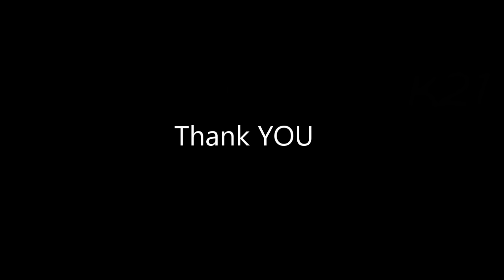WINTER CAR crash - Snow FAILS compilation ❄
Traffic slide on snow .!!

MY PC SPEC:
› ASUS 24 inch
› Intel i7-7700
› Samsung Hardd SSD
› Graphic GTX 1050 Ti
› MacBook Pro 13.3-Inch
› Apple iPad Air Tablet

PHONE I USE:
Apple iPhone X Unlocked
Samsung S8 black
Wireless Charging Pad

SOFTWARE I USE:
Adobe Video Edit

GAMES I PLAY:
Xbox One
Forza Horizon 3

USA Cars sliding and crashing icy hill in the snow,
standing on snow and watching others coming down the hill,
guys stand on top of the hill telling other drivers not to go down.
traffic near miss, truck close call, car close call, driving on icy roads down hill, hilarious driving down hill on ice, funny drift on snow ice,
Compilation of Ridiculous Car Crash and Slip & Slide Winter, Weather 4x4s fails, 4x4s snow fails, pickup just rolls on down like a boss, Never hold down on the brakes because it makes your car/truck slide, first snow fall of the year. donuts, slide on snow ice,
people sliding down hill frozen roads, funny people fail on ice snow, 4x4 truck fail, 4x4 truck crash,
4x4 truck climb fail. 4x4 climb snow climb fail, car crash on ice roads, Super car Hill climb, drift slide, Mad Driving FAILS Compilation ICE & SNOW Car Crashes
FUNNY WINTER DRIVERS, SCARY SNOW DRIVING FAILS 2017
Top Ultimate Winter Retarded Drivers Fails
Driving in SNOW can be EXTREMELY DANGEROUS. snow fail compilation. Winter Car Crash Compilation, hill slope, power slide, Cars Sliding Down Icy Hill, car crash, test drive on snow,
FAILS and Crashes, funny moment caught on camera, Speeding car, driving fails, Luxury car fail, Luxury crash, snow storm slippery,
car video caught on Dash Cam, snow fail compilation, frozen fails on ice, without winter tires or chains is a big mistake in the snow,
Funny Fail, no anti-skid braking system, anti lock braking system, why not drive in snow winter, people try slow down car on snow,
bus fail, prius snow fail, toyota prius fail crash, bus slide snow, truck fail winter, truck crash winter,